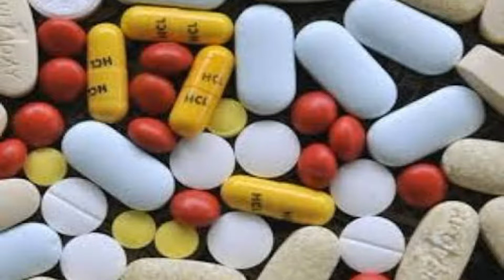Sloka at the time of taking medicines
Sloka to be chanted at the time of taking medicines for better results and cure fast, speedy result